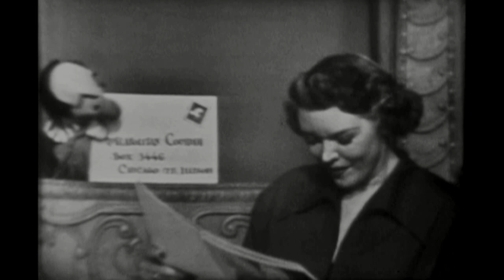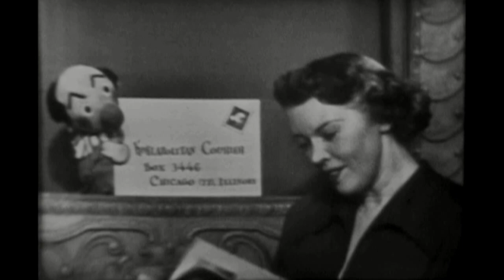Kukla, Fran and Ollie - Kuklapolitan Courier Yearbook - April 30, 1951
Kukla and Ollie put the finishing touches on the Kuklaplitan Courier Yearbook so it can go to press, and after a test run, they show off the finished product. Meanwhile,  Buelah gloats and Mme. O is censorious when Fran runs into trouble with the law, after Ollie neglects to keep their car’s stickers up to date.

SONGS:
La Donna e Mobile - Giuseppe Verdi (m), Francesco Maria Piave (l)  From “Rigoletto”.
I am a Newspaper Man - Jack Fascinato (m), Burr Tillstrom (l)
Brahm's Lullabye (Lullabye First Edition) - Johannes Brahms (m), Burr Tillstrom (l)